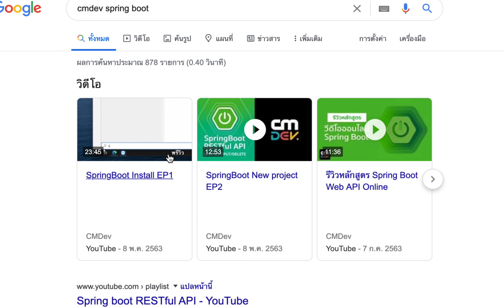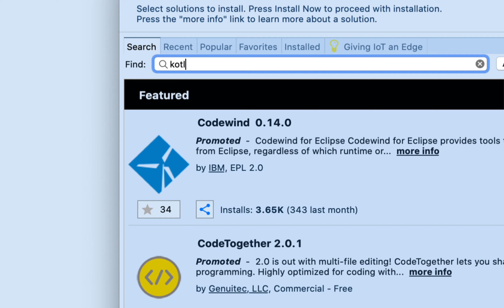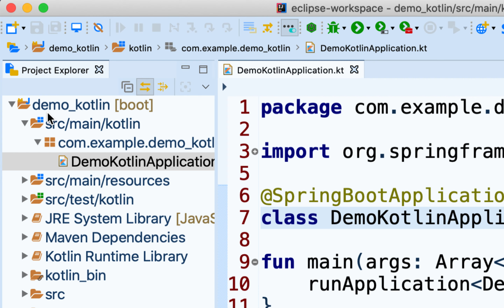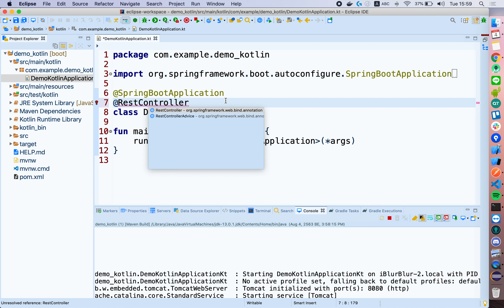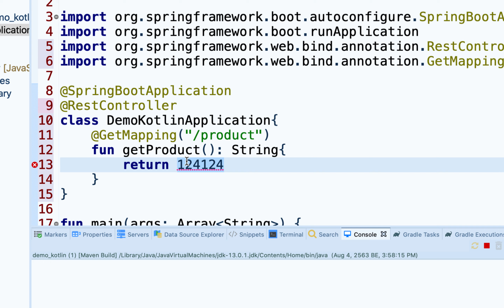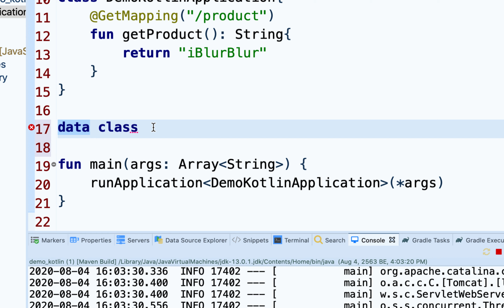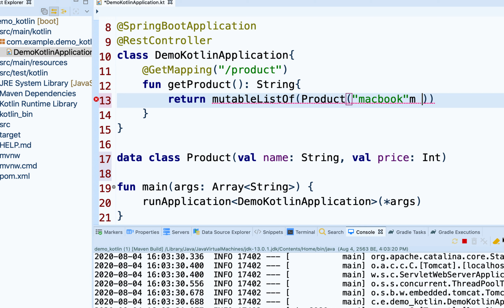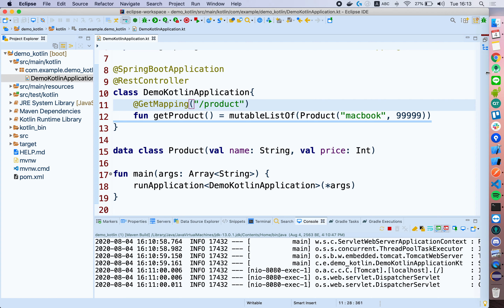สอนการเขียน Spring Boot ด้วยภาษา Kotlin